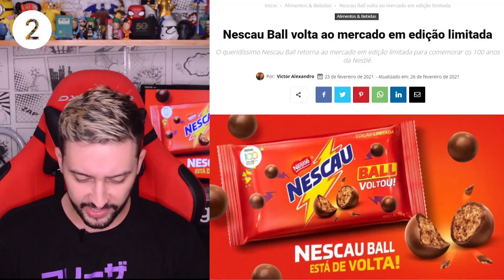Corote Drinks, Nescau Ball e Habibers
Nosso GKPB Em Vídeo #312 já está no ar e nessa semana nós falamos dos novos Corotes Drinks, os drinks de Corote inspirados em Sex on the Beath, Tropicália e Pink Lemonade. Falamos também da volta do Nescau Ball e do novo programa de fidelidade do Habib’s, o Habibers. Assista.

Destaques do GKPB Em Vídeo 312

‘Corote Drinks’: Corote lança sabores Sex On The Beach, Tropicália e Pink Lemonade